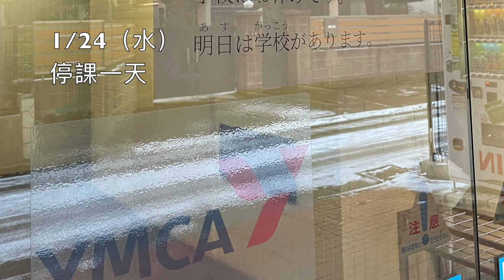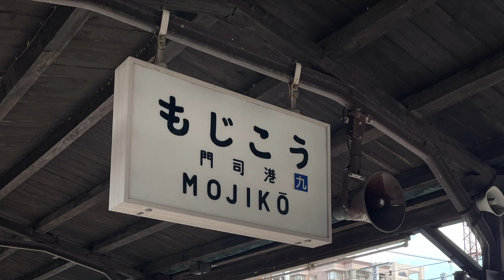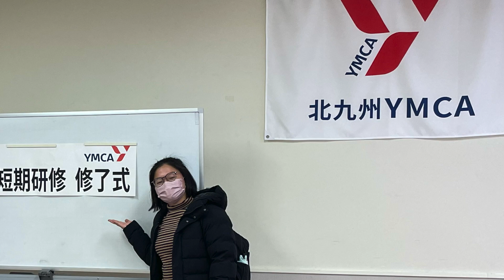日本遊學｜2024冬季北九州YMCA遊學｜黃同學心得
黃同學把今年寒假在北九州充實豐富的學習之旅用心製成影片！無論是小倉難得的雪景，還是各種有趣的文化體驗，都好鮮活地呈現在影片中！謝謝黃同學與我們分享這麼珍貴的回憶！這次旅程雖然結束了，但是成長的腳步仍然在前進喔！

【上午】日語課-生活實用又有趣
【下午】自由行-屬於自己的城市探索